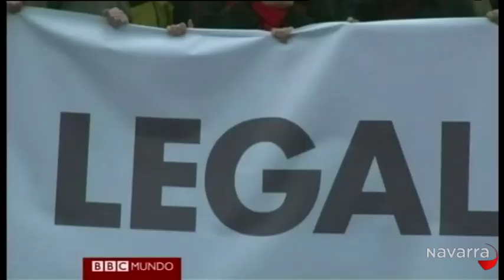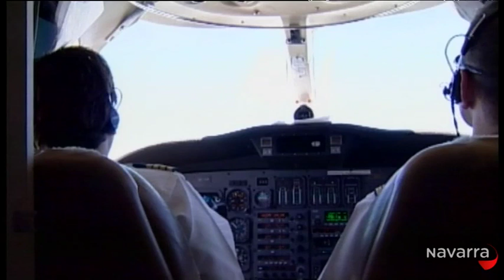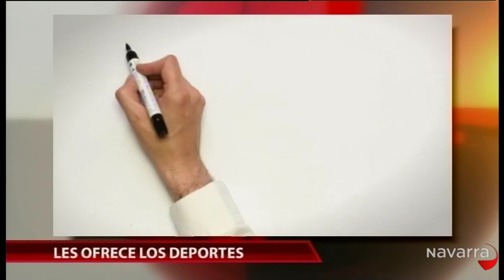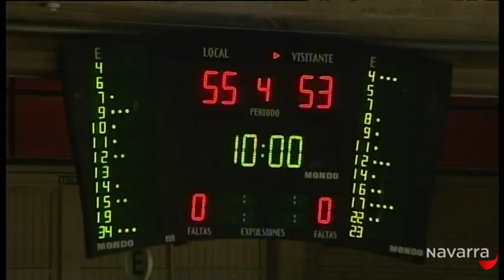Informativo 14:30 horas 1 marzo 2014